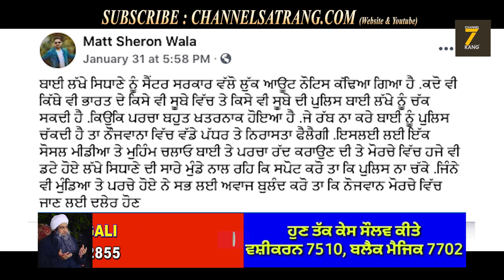LIVE | Babbu Maan | Karan Aujla | Jazzy B | Singga | Karti Besti !! Deep Sidhu - Lakha Sidhana